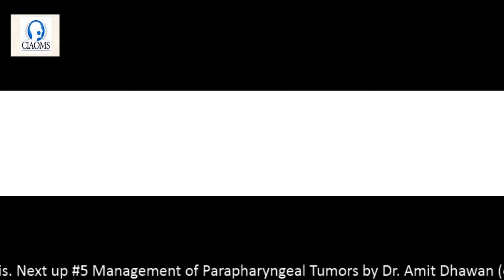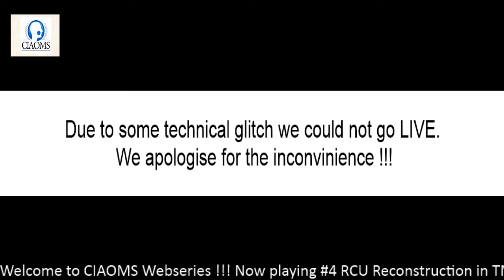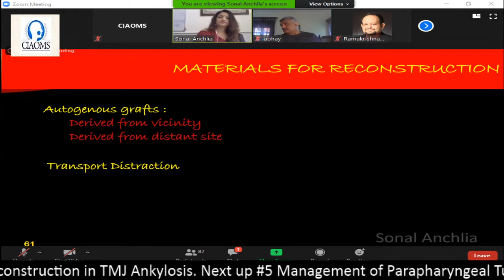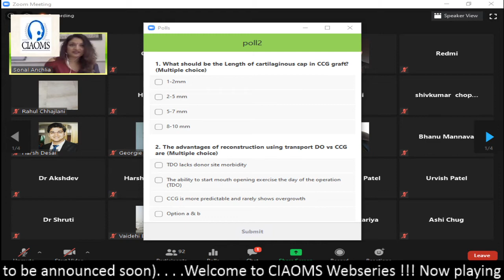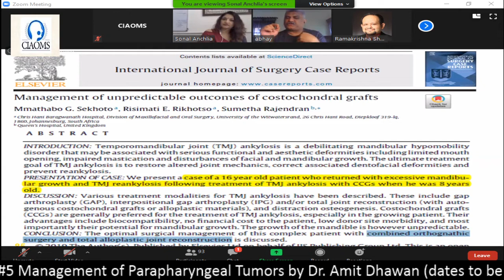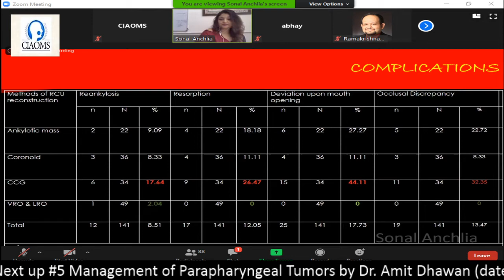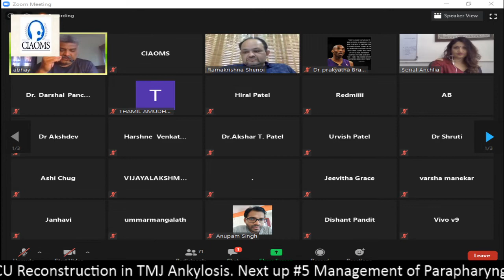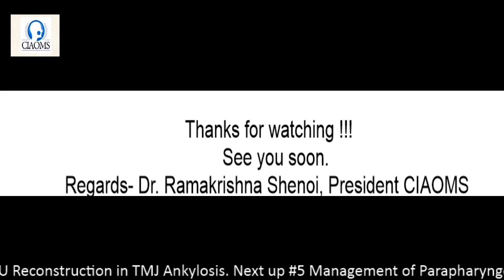#4 RCU Reconstruction in TMJ Ankylosis (Webinars by CIAOMS)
Lecture #4 in the CIAOMS Webseries -
Speaker: Dr. Sonal Anchlia
Moderator: Dr. Abhay Kamath
CIAOMS President: Dr. Ramakrishna Shenoi